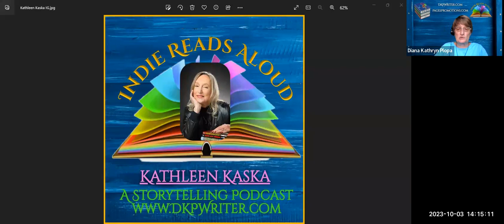Indie Reads Aloud Radio with Kathleen Kaska and "Run Dog Run"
About The Author: Kathleen is a Texas gal. Except for an eighteen-month hiatus living in New York City after college, she lived in the Lone Star State continuously for fifty years. Since then, Texas has been hit and miss—a little hit, but a heck of a lot of miss. There was a time when she thought she would happily die in Austin, Texas. But circumstances and weather—especially weather—changed that. Now she spends most of the year on Fidalgo Island in Washington State with a view of the bay and the mountains. When she gets homesick, she and her husband listen to Willie Nelson. Soon, they are dancing the two-step, imagining they are at their favorite honky-tonk in Tokio, Texas, where the mayor is believed to be a dog. Who wouldn’t miss that?

Kathleen writes the awarding-winning mysteries: The Sydney Lockhart Mystery Series set in the 1950s and The Sherlock Holmes Quiz Book, which was updated and released by Lyons Press in November of 2020. She also writes the Kate Caraway Animal-Rights Mystery Series; as well as a biography of ornithologist Robert Porter Allen, The Man Who Saved The Whooping Crane.

On her blog, you can also find her Five-Minute Writing Tips and Growing Up Catholic in a Small Texas Town. Kathleen also coaches writers and edits manuscripts.

Book Title: Run Dog Run  Book One In The Kate Caraway Animal-Rights Mystery Series
Genre: Cozy Mystery

Book Synopsis:  After five years in Africa, researching the decline of elephant populations, Kate Caraway's project comes to a screeching halt when she shoots a poacher and is forced to leave the country. Kate and her husband, Jack Ryder, flee to a friend's ranch in Texas to recuperate. But before Kate has a chance to unpack, her friend's daughter pleads for Kate's assistance. The young woman has become entangled in the ugly world of greyhound abuse and believes Kate is the only one with the experience and tenacity to expose the crime and find out who is responsible. On the case for only a few hours, Kate discovers a body, complicating the investigation by adding murder to the puzzle. Now she's in a race against time to find the killer before she becomes the next victim.